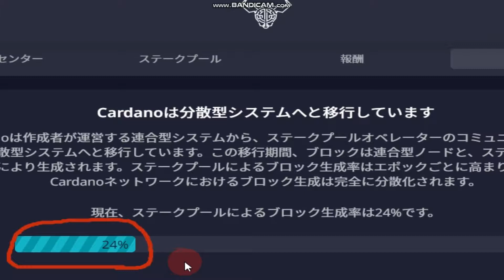【カルダノADA 10万円勝負！】20200903 第540話 番外編 Ｄパラメータ変更の瞬間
Ｄ値(パラメータ）が変更になります。分散化が２％進みます。　1分05秒～ご覧ください
Ｄ値　24→26％
エポック214→215